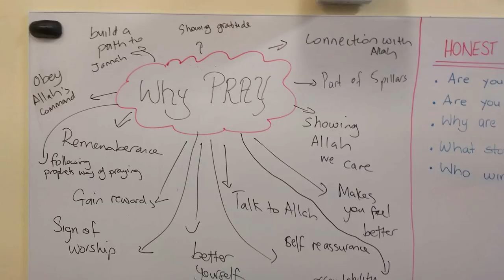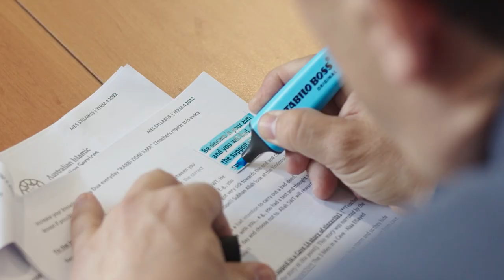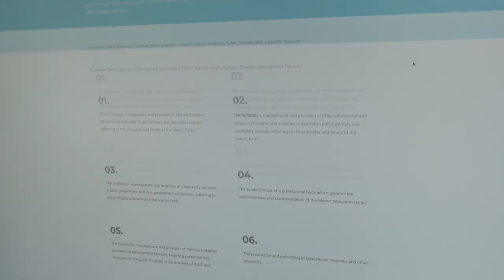Thousands of Muslim students in the NSW government schools Need you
This is an amazing opportunity to volunteer your time to drive real change in the next generation! Allah SWT Says: "Who is better than the one who calls to Allah SWT..." (41:33).

🙂 This is a great and rewarding opportunity for all Muslims who can volunteer in the state of NSW.